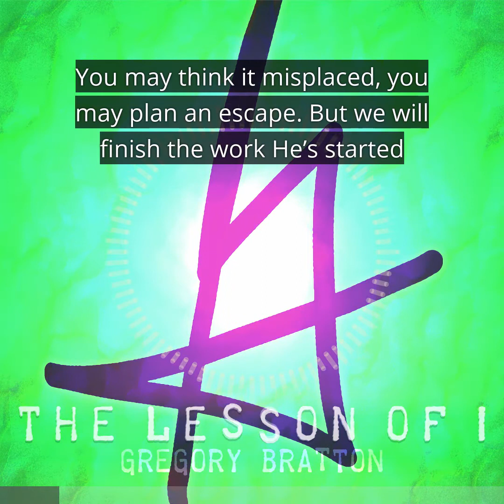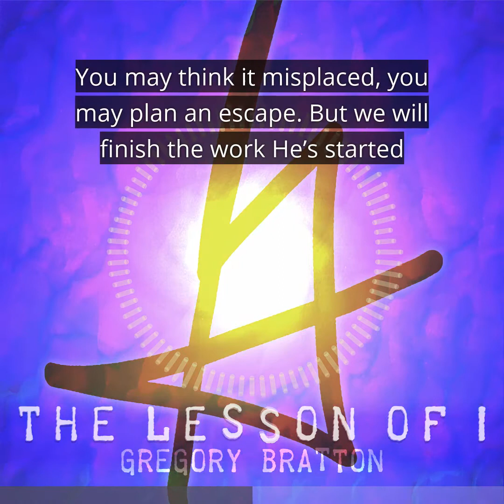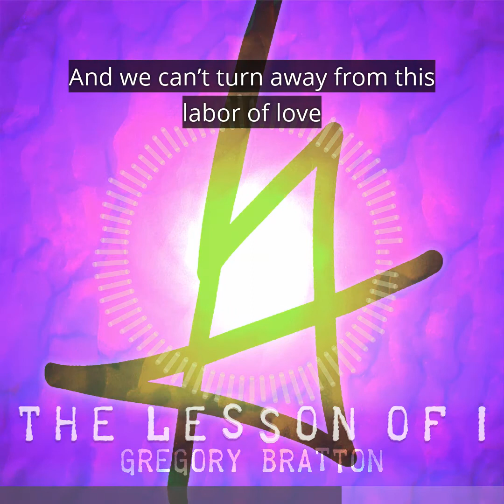Fields of Harvest - Lyric Video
Track 10 from "The Lesson of I"